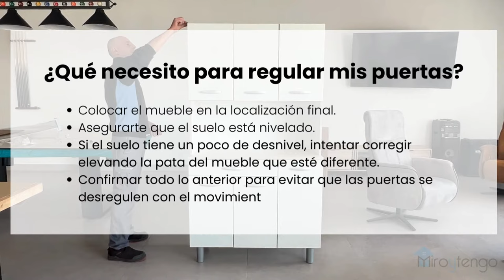CÓMO AJUSTAR LAS BISAGRAS DE UNA PUERTA - Miroytengo.es Tienda de Muebles Online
¿Te hace falta un paso a paso? ¡Aquí lo tienes!📝

Entra en la web y encontrarás nuestro amplio catálogo de armarios para el hogar.